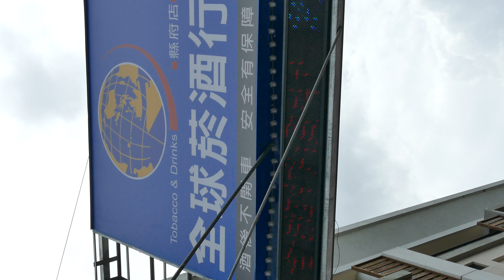全球菸酒行 慶開幕（菲多）